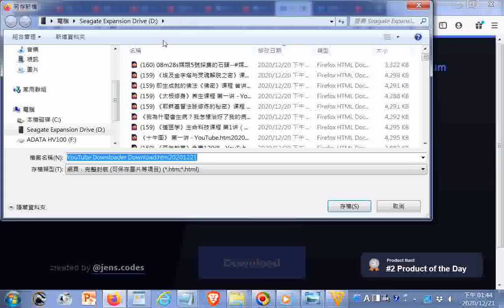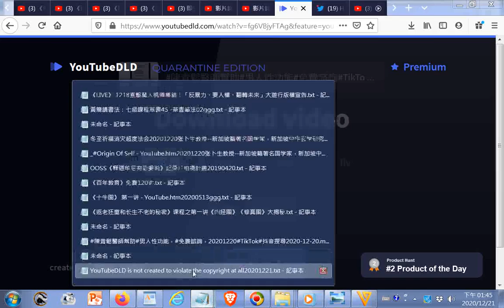YouTube Downloader Download htm20201221 EXAMPLE 陳青鬆醫師幫助 男人性功能，免費諮詢，20201220#TikTok#抖音搜尋2020 12 20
閩南語讀經影片合輯